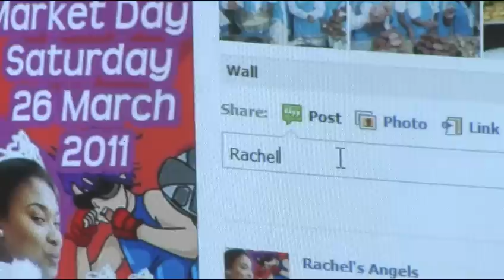Rachels Angels 2011 Market Day Workshop